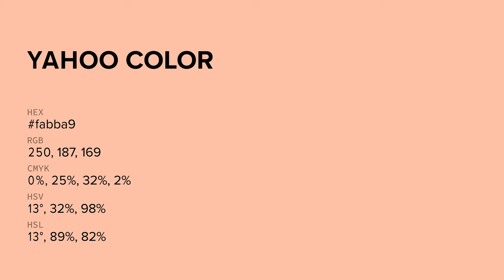Yahoo color fabba9 hex color - Red color - Cool color fabba9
What color is Yahoo ? fabba9 hex color - Red color - Cool color fabba9

Hex fabba9 Color Code is also known as Yahoo color.

Hex fabba9 Color code in RGB color code model is created after adding 98.04% red color, 73.33% green color and 66.27% blue color.
Hex fabba9 Color code in CMYK color (process color) code model is generated after subtraction of 0% cyan, 25% magenta, 32% yellow and 1% black.